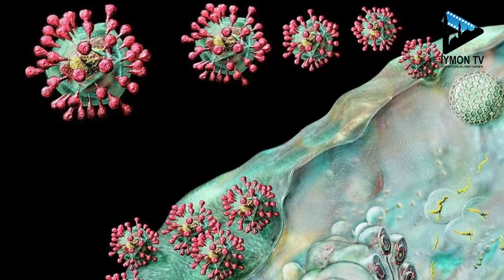ЗОМБИ! ХИТОЙ ВИРУСИ АВЖИГА ЧИҚДИ [янги]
{КАНАЛ РИВОЖИГА ЁРДАМ БЕРИШНИ ХОХЛАСАНГИЗ}
Qiwi орқали каналга ёрдам бериш учун: